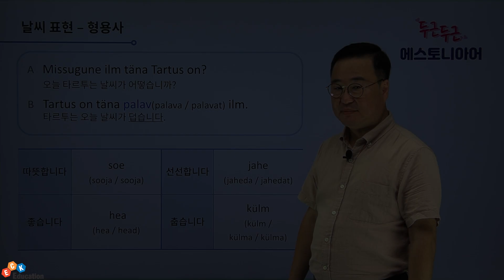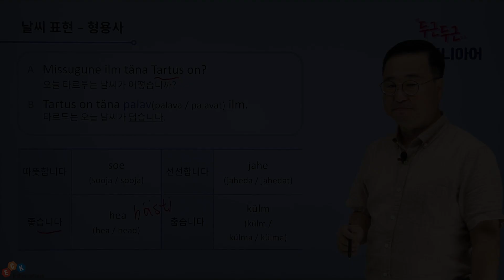두근두근 에스토니아어 Step1 - [날씨 표현과 관련된 형용사 알아보기☺️🌥️]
두근두근 에스토니아어 Step1

▶ 강의 소개
- 에스토니아와 에스타니아어에 대한 기초지식을 습득할 수 있는 강의
- 에스토니아어 알파벳부터 기초 핵심 문법까지 차근차근 배울 수 있는 강의
- 상황별 인사/요일·숫자 말하기 등 실생활 표현 위주로 기초 에스토니아어를 학습할 수 있는 강의

▶ 학습 대상자
- 에스토니아어 왕초보 학습자
- 에스토니아어를 알파벳부터 배우고 싶은 학습자
- 실생활 표현 위주로 에스토니아어 표현을 학습하고 싶은 학습자

▶ 학습 목표
- 에스토니아와 에스토니아어에 대한 기초 지식을 습득한다.
- 에스토니아어 알파벳과 기초 핵심 문법을 익힌다.
- 강의에서 배운 실생활 표현을 직접 사용할 수 있다.